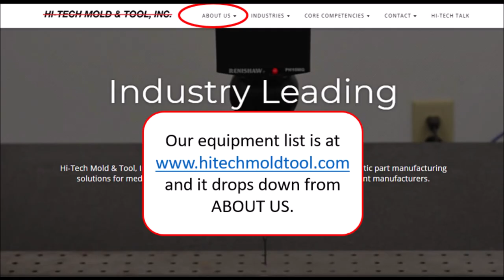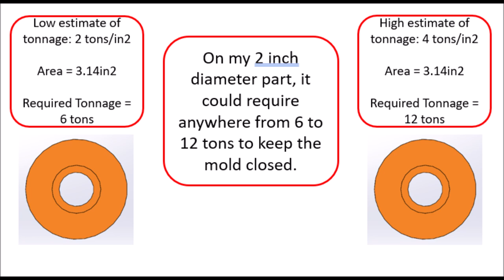Hi-Tech Injection Molding 101: Machine Clamp Tonnage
The second of 2 videos in a short series about the basics of Injection Molding.